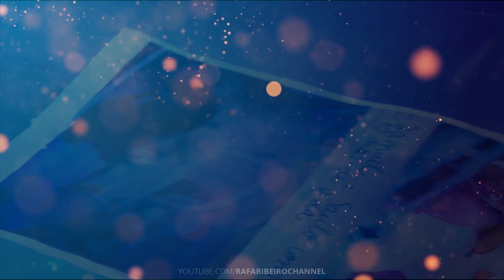Saulo Holz | Onde Deus Possa Me Ouvir [Jovens Talentos 2022]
Este vídeo é apenas para entretenimento e não tem objetivo de lucro. Os direitos sobre os vídeos mostrados aqui pertencem a gravadoras, redes de televisão, etc.

Saulo Holz cantando Onde Deus Possa Me Ouvir no Shadow Brasil do Programa Raul Gil ♪